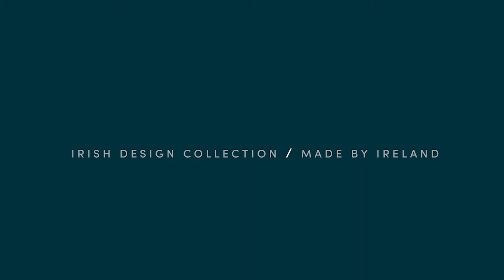Jill De Búrca- Curator Paints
The city gardens of Dublin are home to the mesmerising wings of the moth, and other night creatures. Moth Collar is a botanical green carefully recreated, stitch by stitch, into Jill De Búrca’s fashion pieces. She channels her global experience, using her traditional Irish Singer Embroidery machine, to produce distinctive designs.